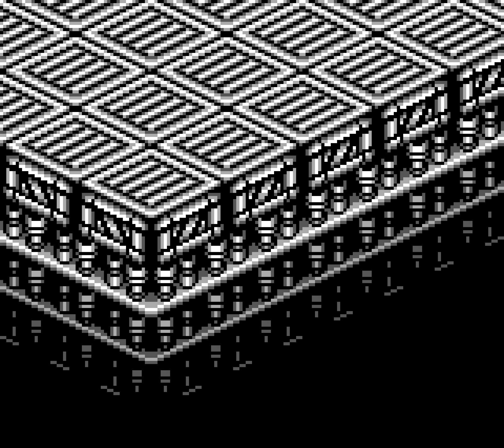Mega Man IV (Game Boy) playthrough [Longplay]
This is a playthrough of Mega Man IV for Nintendo Game Boy.

Wily's sent out a radio transmission causing robots from the Robot Master Exposition to go berserk, and Mega Man's back on his usual quest to stop the eight Robot Masters leading the rampage - and the newest in the Mega Man Killer series, Ballade.

Played and recorded by:
FlameHisWorld